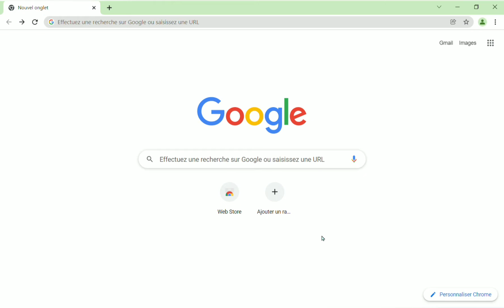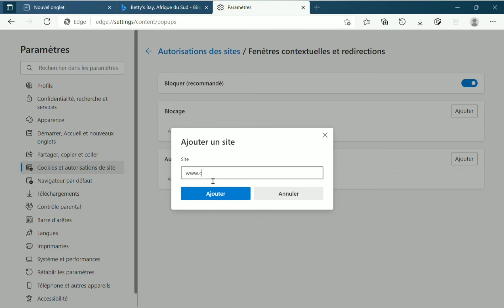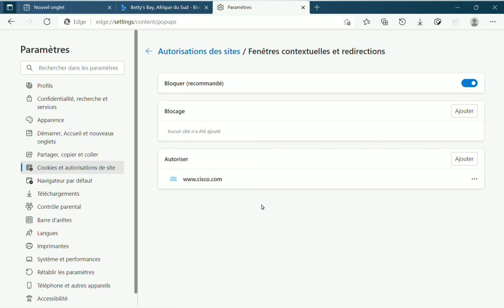Comment bloquer les Pop-ups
Comment bloquer les Pop-ups sur chrome et edge